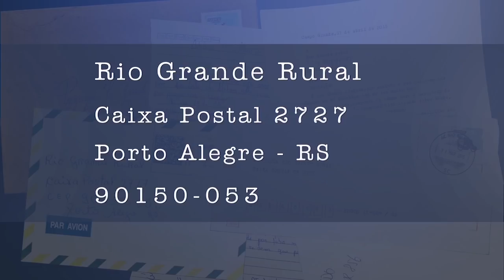Rio Grande Rural #1050 27/01/19 4º bloco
- Receita: Pudim de Batata Doce
Nos eventos, a cozinha da Emater tem como proposta apresentar tipos e formas diferentes de aproveitamento dos alimentos. Vamos aprender a fazer um pudim diferente... de batata doce! Caroline Tidra e Paulo Carneiro

Programa #1050